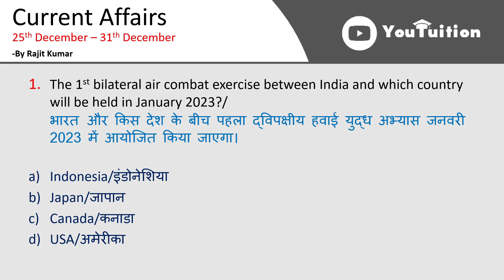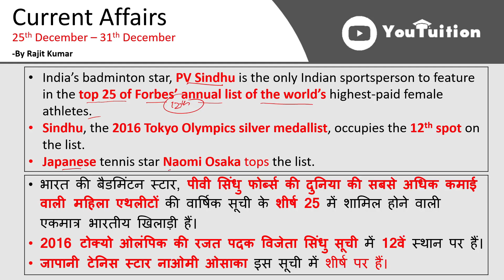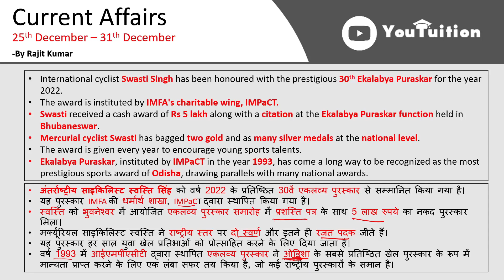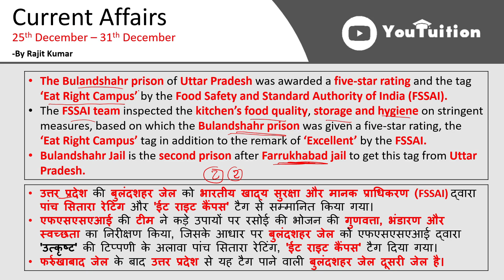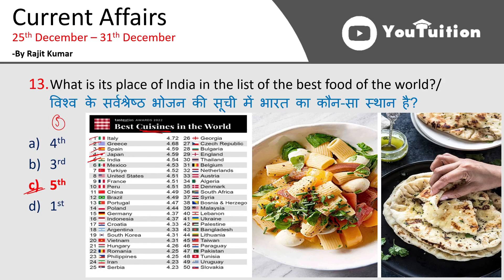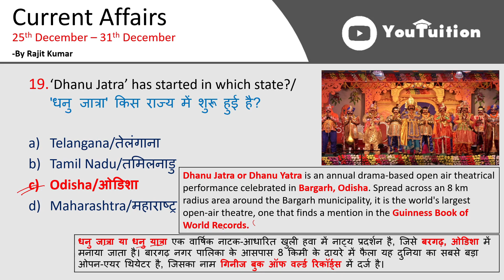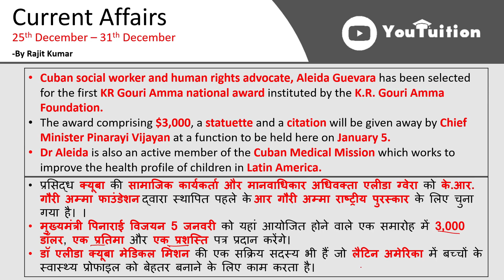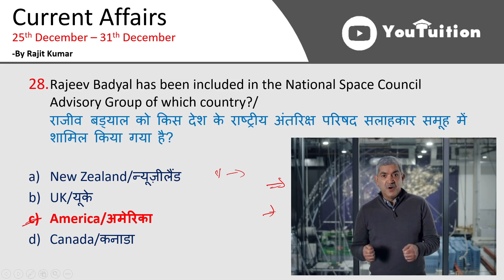Current Affairs 25th December - 31st December 2022 (Weekly) | SSC / UPSC | Rajit Kumar Youtuition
In this video, we will discuss all the Important Current Affairs of 18th December - 24th December. In this Weekly Current Affairs, all-important News on Books & Authors, Appointments, Awards and Obituaries will be covered. This video is relevant for all Competitive exams like SSC, UPSC, Railway NTPC, Railway Group D, Banking, NDA, CDS, AFCAT, etc.